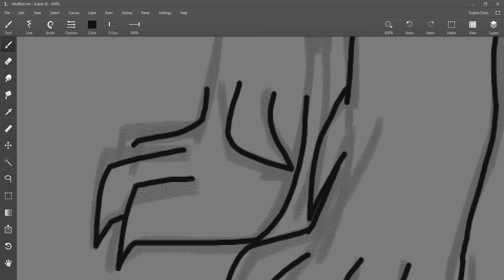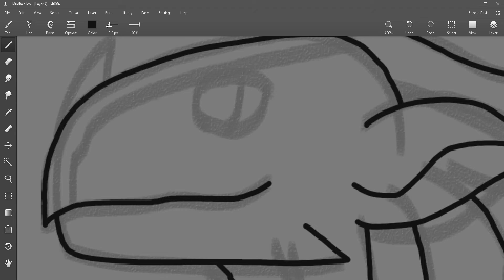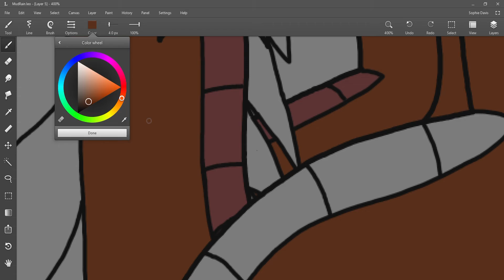Riverwing(Mud/Rain) | Speedpaint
I have decided to do the Hybrid Challenge again, and this was the first combination i have actually rolled, and i only did it now since i have rolled it again.